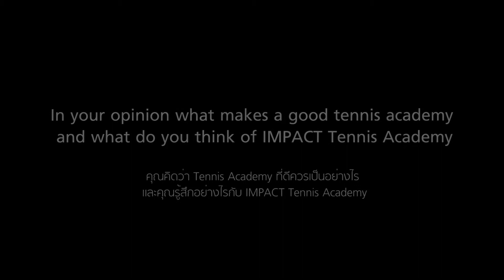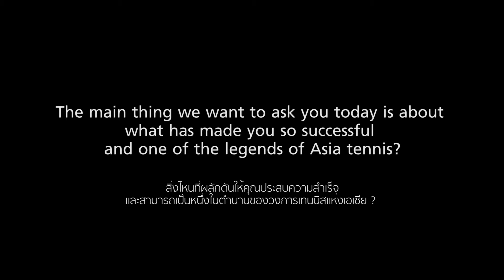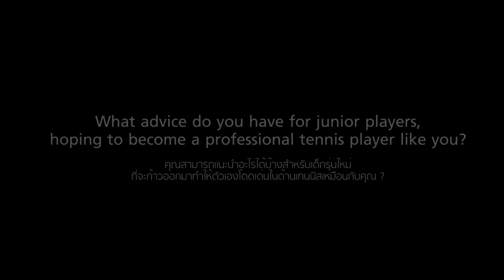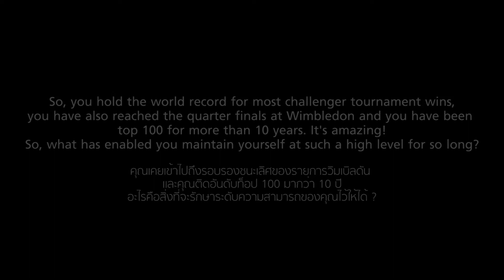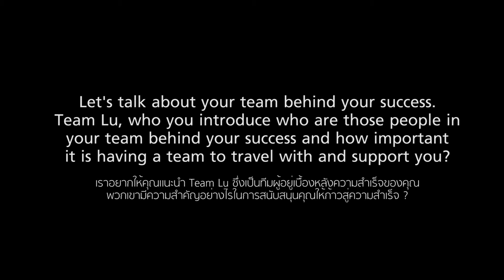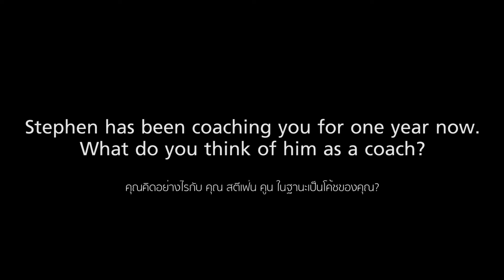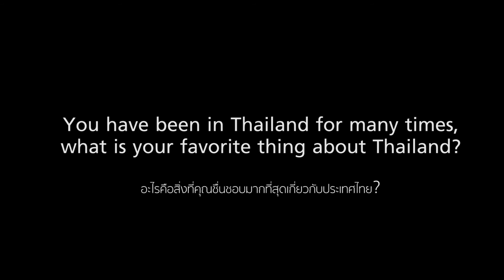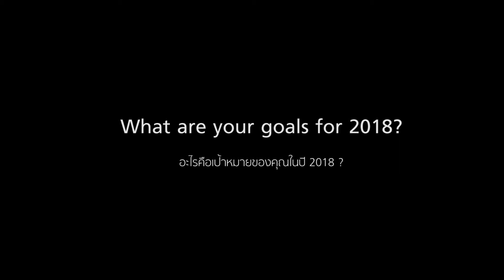Lu Yen Hsun ‘Rendy’ 盧彥勳 Interview at IMPACT Tennis Academy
Taiwan number 1 ATP tennis player Yen Hsun ‘Rendy’ Lu gives an in depth interview at IMPACT Tennis Academy in Thailand Giving advice for junior tennis players and some of the keys to his successful career on tour including a world record 31 atp challenger titles and highest atp ranking of #33

Lu Yen Hsun 'Rendy' นักเทนนิสมือหนึ่งของไต้หวันให้สัมภาษณ์แบบเจาะลึกที่ IMPACT Tennis Academy ในประเทศไทย โดยให้คำแนะนำแก่นักเทนนิสระดับเยาวชนและกุญแจสำคัญสู่ความสำเร็จในการเล่นอาชีพรวมถึงการคว้าแชมป์ระดับ atp challenger ทั้งสิ้น 31 รายการ และก้าวขึ้นไปสูงสุดถึงอันดับ 33 ของโลกใน atp ranking